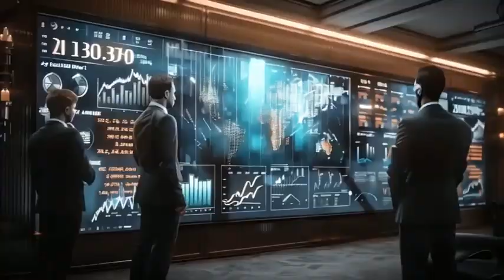The News Today by The Rogalian Ruricolous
We dance to the beat of the news we convey.